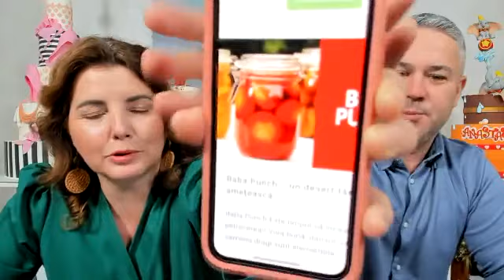WOW ❗❗ BLACK DEALS ❗❗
💣Am pregătit ceva valoros pentru voi toți, o campanie de 𝐁𝐥𝐚𝐜𝐤 𝐅𝐫𝐢𝐝𝐚𝐲 𝐩𝐞 𝐛𝐮𝐧𝐞!

🛒Intră acum pe site ca să vezi reducerile ce te așteaptă.
Folosește codul de reducere: 𝐁𝐥𝐚𝐜𝐤𝟓𝟎%

🥰Dacă ești un mare iubitor de cofetărie și dorești să urmezi cursul online preferat pe platforma noastră

CUM FUNCȚIONEAZĂ?
Simplu!...adaugi cursul sau cursurile în coș, aplici cuponul și se aplică 𝐫𝐞𝐝𝐮𝐜𝐞𝐫𝐞𝐚 𝐝𝐞 𝟓𝟎% 𝐥𝐚 𝐭𝐨𝐚𝐭𝐚̆ 𝐯𝐚𝐥𝐨𝐚𝐫𝐞𝐚. Pasul următor plasezi comanda.